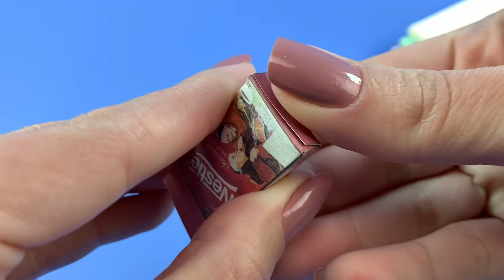Microondas e Geladeira DIY Miniatura + Receita de Brigadeiro diferente fácil de fazer!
Materiais:
Geladeira
Caixa de Leite
Potes de Iogurte e recicláveis em geral
Imã
Colchetes

Micro-ondas:
Caixa de Leite Moça/ Creme de Leite
Imã
Colchetes

Brigadeiro:
Massinha de Modelar
Giz de Cera
Lantejoulas

Banana:
Massinha de Modelar

Todos os materiais podem ser adaptados. O importante é usar a Imaginação!

O Programa Nestlé por Crianças mais Saudáveis incentiva as escolas e as famílias a melhorarem seus hábitos desde 1999 no Brasil. Clique aqui e veja dicas sobre alimentação saudável

*** Vídeo feito em Parceria com Nestlé